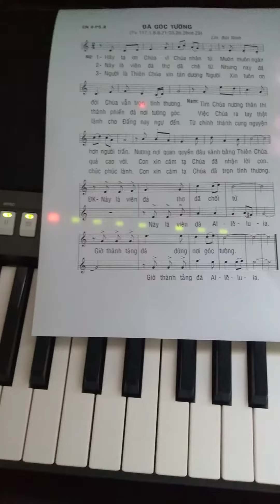Tv 117.CN 4B Ps, Bùi Ninh